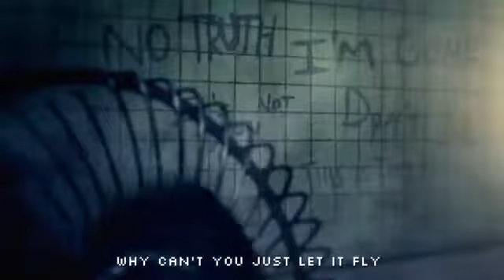Five Nights at Freddys 3 Song ( Feat EileMonty and Orko ) - Die In A Fire